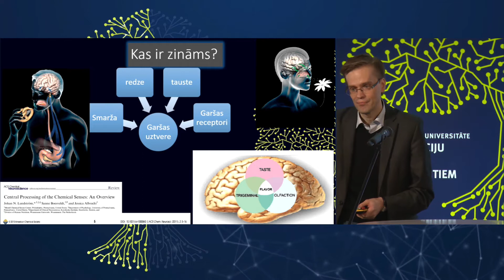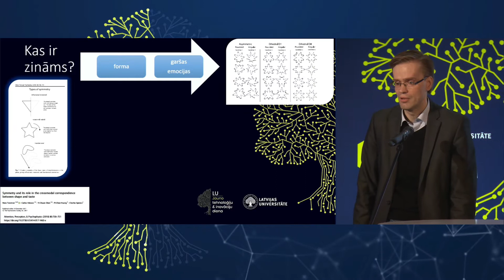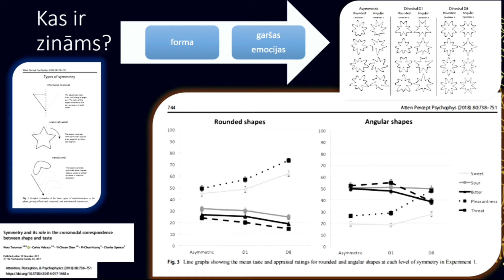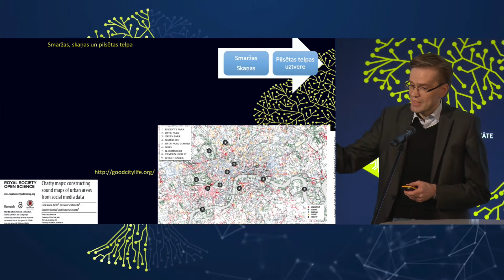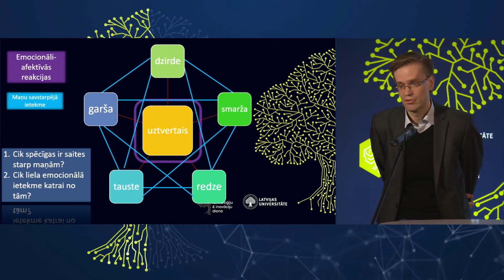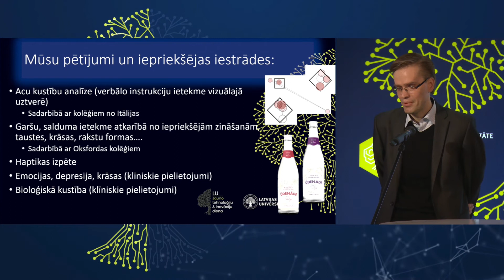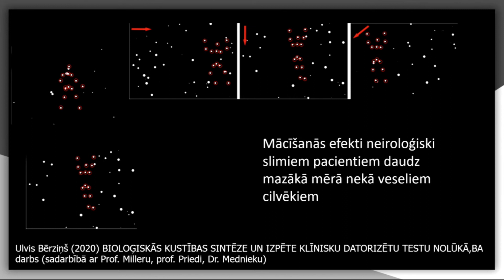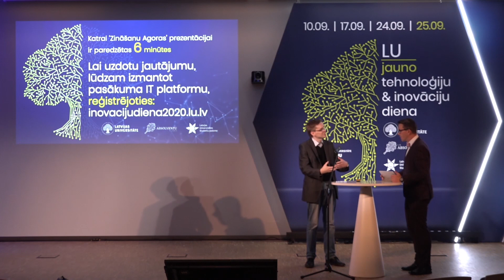Jurģis Šķilters. Uztvere modalitāšu dažādībā un valencē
Lai gan ir pētījumi par modalitāšu saistījumiem ar dažādiem telpas u.c. uztveri ietekmējošiem faktoriem (piem., Turoman et al. 2018), tomēr nav skaidrs, kā dažādas maņas un ar tām saistītās emocijas savstarpēji ietekmējas. Saprotot uztveres modalitāšu ietekmējošos faktorus un to veidojošās emocionālās reakcijas un preferences, būtiski iespējams uzlabot gan saskarņu sistēmas, gan apkārtējās vides izkārtojuma principus.

Pētījums tika prezentēts Jauno tehnoloģiju un inovāciju dienas Zināšanu agorā.